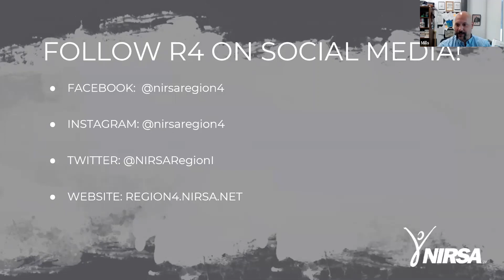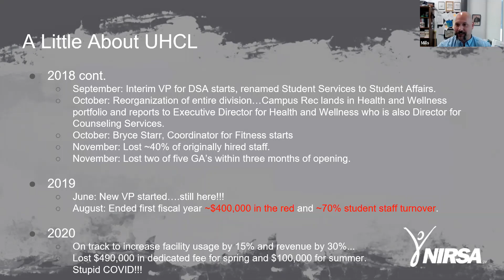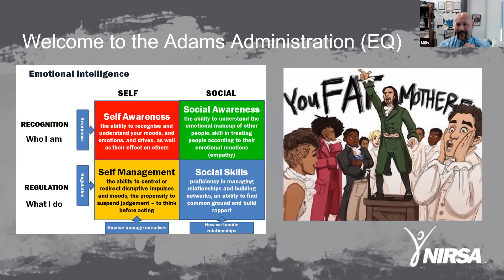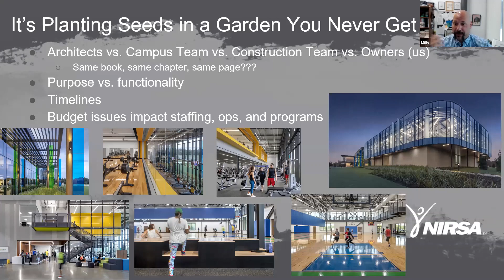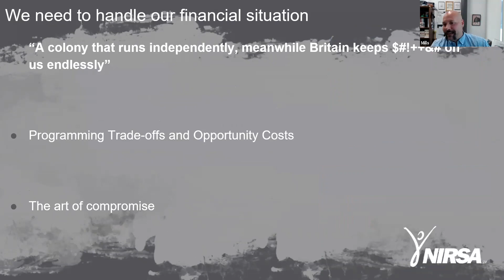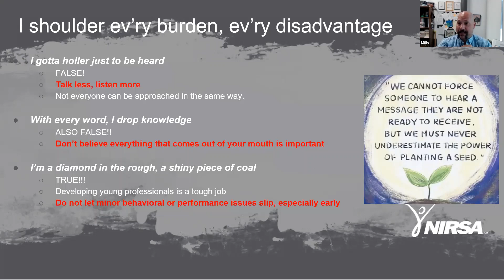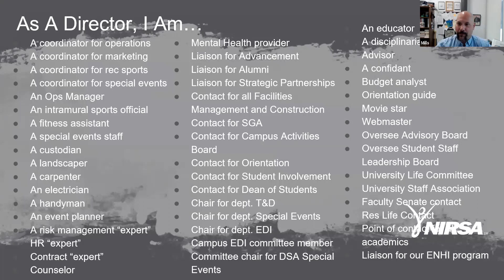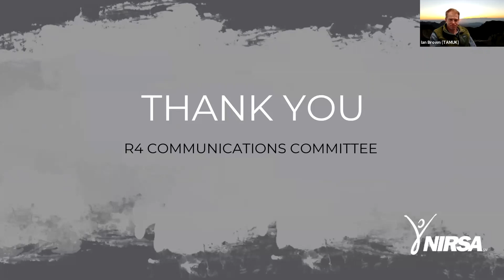Let Me Tell You What I Wish That I Knew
Presenter: Brian Mills-University of Houston-Clear Lake

Program Description: In this presentation, Brian Mills will share his experience as a new director (3 years) at a mid-size, non-traditional university that created a new department and built a new facility in 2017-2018. From building a department from the ground up, managing a new staff, establishing a foundation for health and wellness, and managing the challenges associated with this endeavor has provided numerous learning and growth opportunities that everyone can learn from.